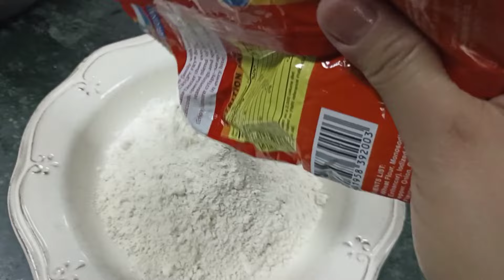PINAKBET at CRISPY FRIED CHICKEN for LUNCH.